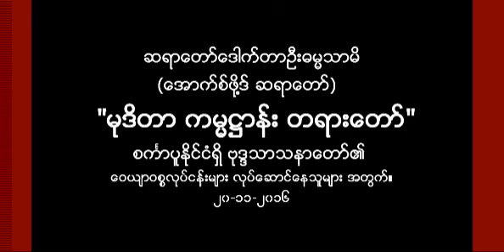မုဒိတာကမၼ႒ာန္းတရားေတာ္ - ေအာက္စဖိုဒ့္ဆရာေတာ္ေဒါက္တာဦးဓမၼသာမိ။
မုဒိတာကမၼ႒ာန္းတရားေတာ္ (20-Nov-2016, Singapore), giving the talk while in hospital after an accident)
 ေအာက္စဖိုဒ့္ဆရာေတာ္ေဒါက္တာဦးဓမၼသာမိ။ (Credit to Dhamma Download Family)